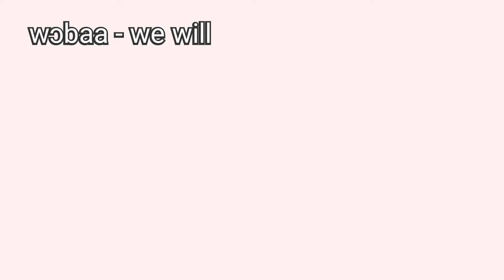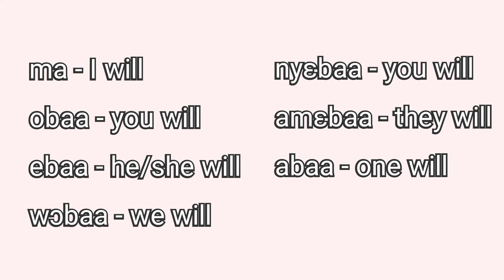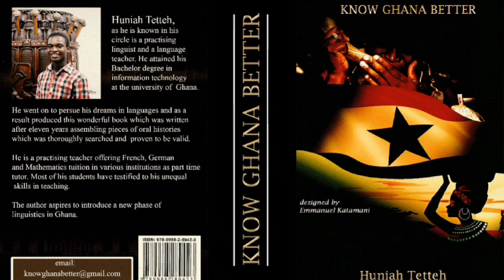GA PRONOUNS 4 || FUTURE PRONOUNS IN THE GA LANGUAGE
We study future pronouns in Ga. Ga pronouns are inflected instead of verbs and this is the fourth lesson in the Ga Series. We study the use of : Ma, obaa, ebaa, wobaa, nyebaa,amebaa and abaa